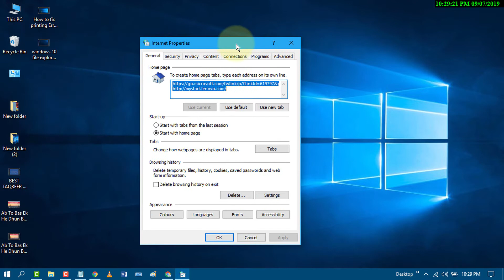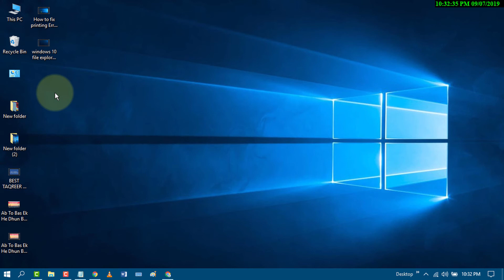How to Fix Windows Store Error 0x80131500 in Windows 10